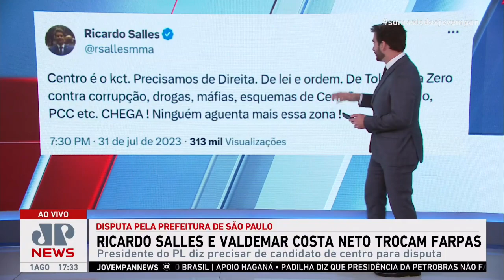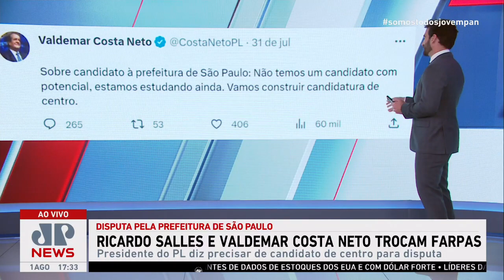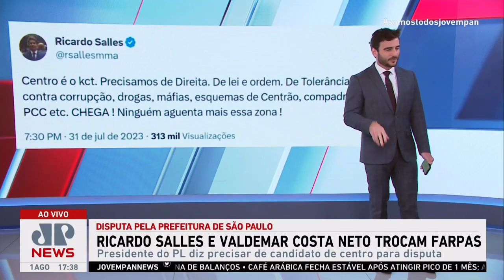Ricardo Salles e Valdemar da Costa Neto trocam farpas sobre eleições municipais em 2024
O deputado federal Ricardo Salles (PL-SP) e o presidente nacional do PL, Valdemar da Costa Neto, trocaram farpas sobre a disputa eleitoral municipal de 2024. Gustavo Segré, Alan Ghani e Fábio Piperno analisaram a disputa interna na sigla no programa desta terça (1º).